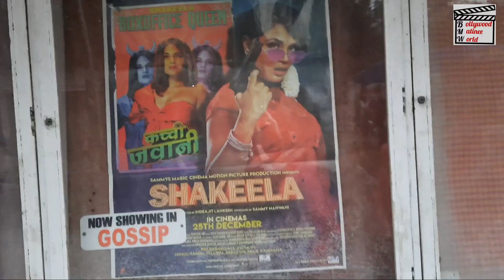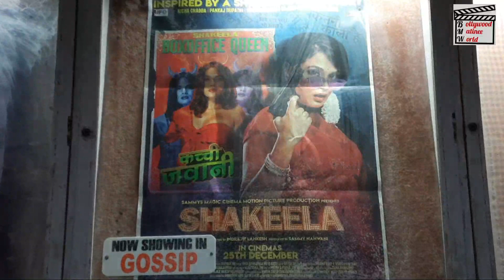Shakeela Movie Review By Auto Wale Uncle ! Richa Chadda ! Pankaj Tripathi